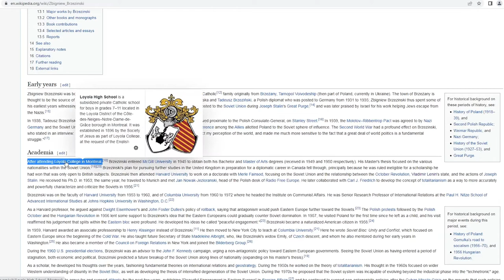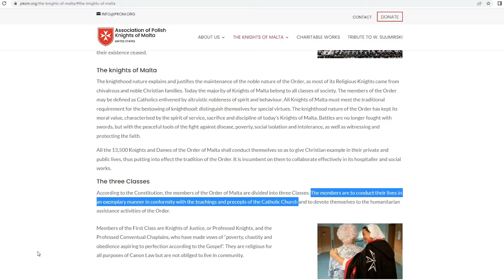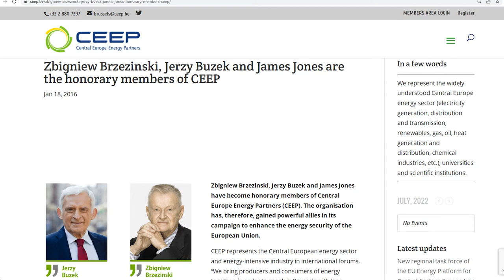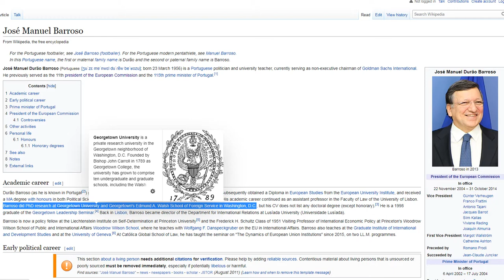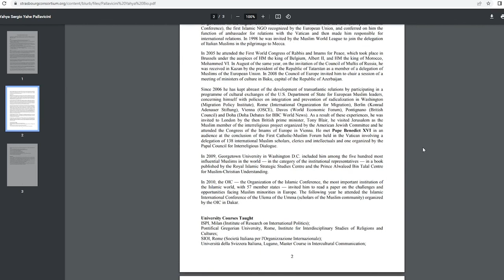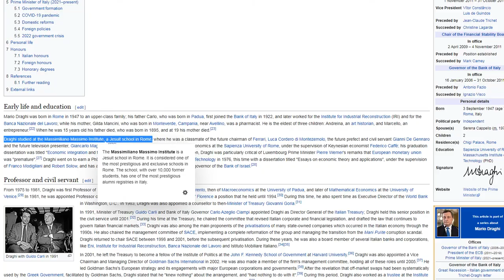Jesuits + Knights of Malta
Proverbs 11:21 KJV: Though hand join in hand, the wicked shall not be unpunished: but the seed of the righteous shall be delivered.

The Knights of Malta
"The members are to conduct their lives in an exemplary manner in conformity with the teachings and precepts of the Catholic Church and to devote themselves to the humanitarian assistance activities of the Order."

Jesuits - SMOM (Knights of Malta)

Zbigniew Brzezinski - counselor to President Lyndon B. Johnson from 1966 to 1968 and was President Jimmy Carter's National Security Advisor from 1977 to 1981. (Knight of Malta) (Jesuit educated - Loyola College in Montreal / McGill University)

José Manuel Barroso - currently serving as non-executive chairman of Goldman Sachs International. He previously served as the 11th president of the European Commission, and the 115th prime minister of Portugal. (Catholic Jesuit educated - Barroso did PhD research at Georgetown University and Georgetown's Edmund A. Walsh School of Foreign Service in Washington, D.C.) (Católica Global School of Law)

In 2020, Barroso was selected as chair of the board at GAVI, (Vaccine Alliance)

Herman Van Rompuy - Prime Minister of Belgium from 2008 to 2009 and then as the first permanent President of the European Council from 2009 to 2014. (Catholic Jesuit educated - he studied at the Katholieke Universiteit Leuven and received a bachelor's degree in Philosophy (1968))

Jery Buzek - Member of the European Parliament (Knight of Malta)

Matthew Festing - (Ampleforth College - Benedictine Monks) 2008, Festing was elected Grand Master following a conclave-style meeting at the order's villa on the Aventine Hill in Rome. Grand Master of the Order of Malta, he was the immediate successor to, Fra' Andrew Bertie.

Mario Draghi - served as Prime Minister of Italy since February 2021. Prior to his appointment as prime minister, he served as President of the European Central Bank (ECB) between 2011 and 2019. Draghi was also Chair of the Financial Stability Board between 2009 and 2011, and Governor of the Bank of Italy between 2006 and 2011. Draghi studied at the Massimiliano Massimo Institute, a Jesuit school in Rome.

In June 2021, the SARS-CoV-2 Delta variant became predominant in Italy (through the lying media). To contain the spread of new (fake) variants, in August 2021 the government extended the requirement of the EU Digital COVID Certificate, also known as "Green Pass".

Yahya Sergio Yahe Pallavicini -  an Imam and the Vice President of the Comunità Religiosa Islamica Italiana (CO.RE.IS.) , the Islamic faith community in Italy . He is Chair of the ISESCO Council for Education and Culture in the West and Advisor on Islamic Affairs to the Italian Minister of the Interior. He is the imam of the al-Wahid Mosque in Milan , where he organizes the training of imams in Italy. His father was Abd al Wahid Pallavicini , a well-known preacher and head of the Sufi brotherhood Ahamadiyyah Idrissiyyah Shadhiliyyah in Italy. In 2009 he was included in the Prince al-Walid bin Talal Center for Muslim-Christian Understanding at JESUIT Georgetown University and the Royal Islamic Strategic Studies Center of Jordan list of the 500 most influential Muslims .

He was invited by the president of the European Commission, (JESUIT) José Manuel Barroso, to a meeting in Brussels of the religious leaders of Europe regarding the theme of ethics and the economy.

In 2009 a CATHOLIC publishing house, Edizioni Messaggero (Padua), brought out Il Misericordioso. Allah e i suoi profeti (The Merciful. Allah and his prophets).